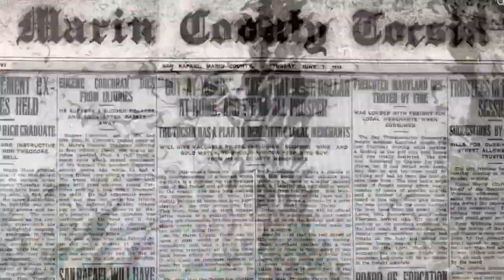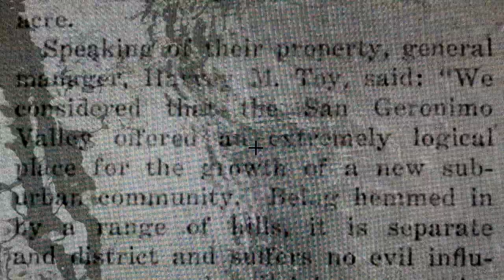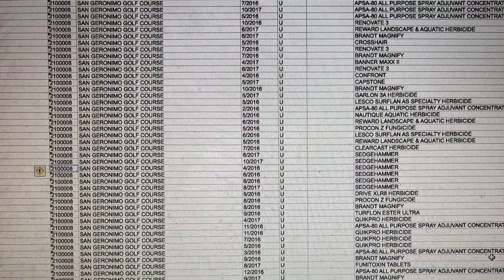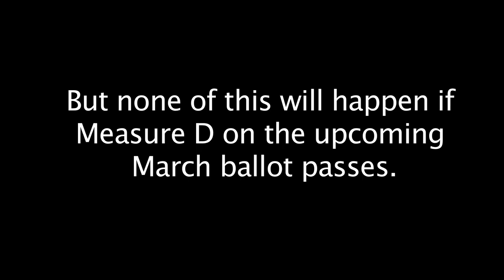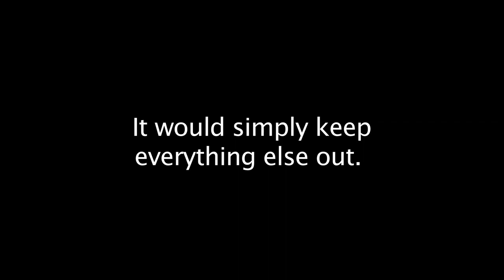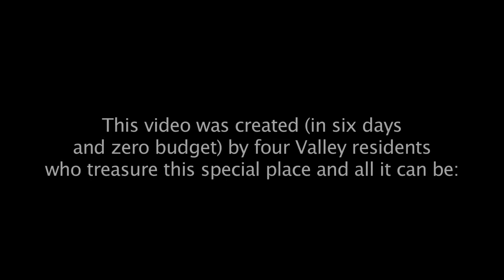San Geronimo A Park and Commons for All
Protect, connect and restore San Geronimo Valley, Vote No on D in March 2020! Protecting land for Marin County’s communities for generations to come. Continue Marin’s stewardship legacy with a project to make residents proud. Measure D will not bring the San Geronimo Golf Course back. It will block restoration and recreational benefits for all and sets the stage for future development on Fragile Habitats in West Marin. Vote NO on D! PERMANENTLY Protect 157 Acres of Land in Marin. Why vote No on D

NO ON MEASURE D IS ENDORSED BY: • Marin County Fire Department Firefighters Association • Sierra Club Bay Chapter • Sierra Club Marin Group • Marin Conservation League • Marin Audubon Society • San Geronimo Valley Planning Group • Environmental Action Committee of West Marin (EAC) • Trout Unlimited • Watershed Alliance of Marin • Marin County Bicycle Coalition • Marin Open Space Trust (MOST) • Resource Renewal Institute • Salmon Protection and Watershed Network (SPAWN) • Turtle Island Restoration Network • Tiburon Open Space • Gallinas Watershed Council • The Trust for Public Land